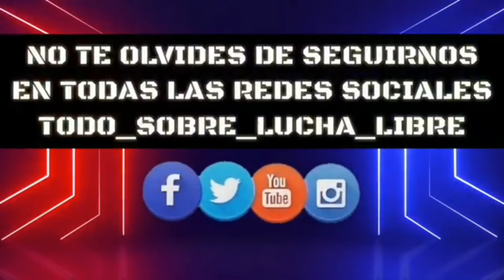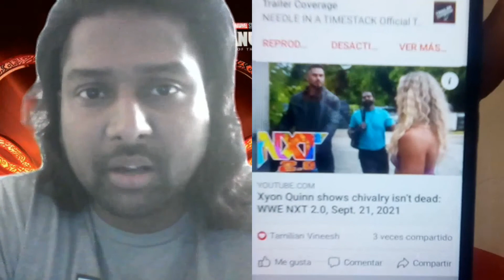LA ENTREVISTA DEL DIA 136: TAMILIAN VINEESH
Disfruten de la entrevista del día con el luchador Tamilian Vineesh